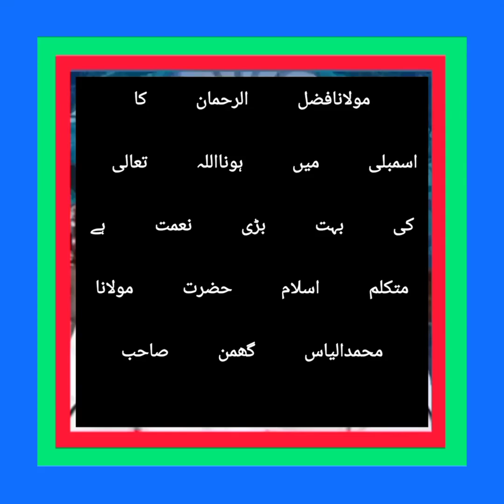Mulana Muhammad Ilyas ghuman